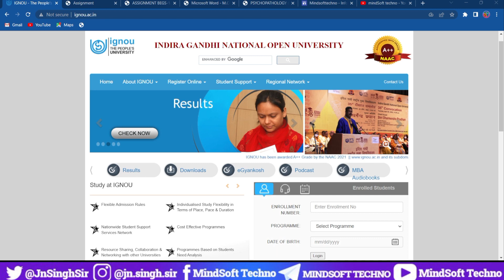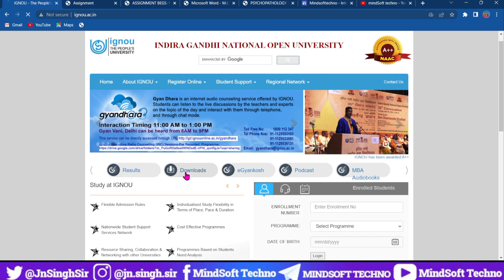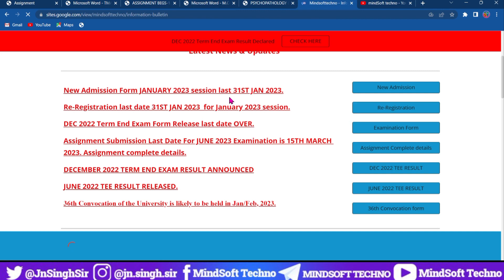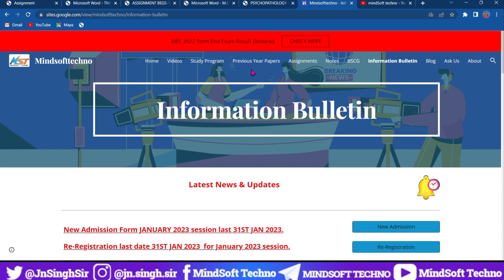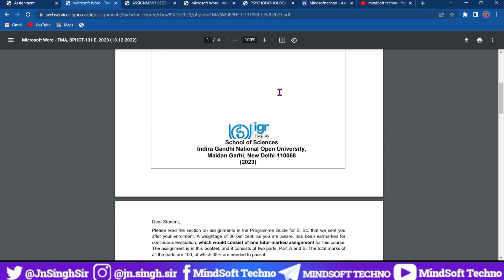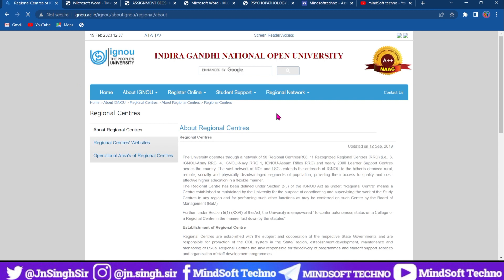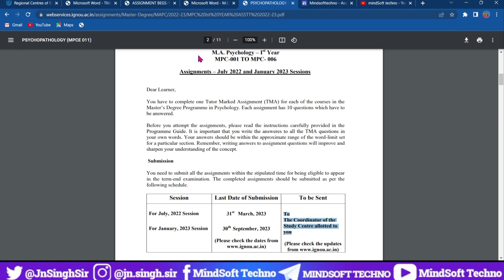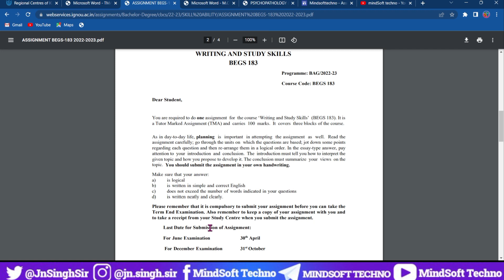IGNOU June 2023 TEE Assignment Submission How, When and Where? |Online & Offline Confirm last Date?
IGNOU June 2023 TEE Assignment Submission Details. Assignment Question Paper Where And How to Download the Correct Question Paper.. July 2022 Session Assignment Submission Last Date?  Complete Details

Recommended Videos 🔥

July 2022 Session Assignment Submission Last Date?
How To Make IGNOU Assignment?
Who has to Submit Assignment in June 2023 Exam ??
Who is Not Eligible for June 2023 Session Assignment Submission ??
Where to Submit Your June 2023 Session Assignment ??
What will be the Last Date for June 2023 Assignment ?? & When Assignment Submission Starts for December 2022 Session ??
 Which Session Assignment You have to Submit for December 2022 Session ??